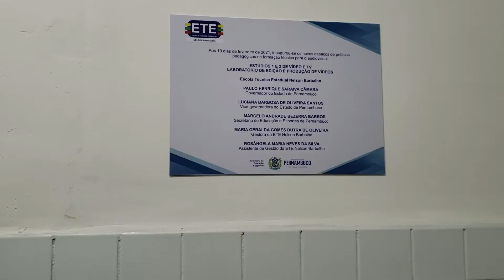Escola Nelson Barbalho oferece curso de Rádio, TV e Internet, em Caruaru - Manhã Cidade 24/02/2021